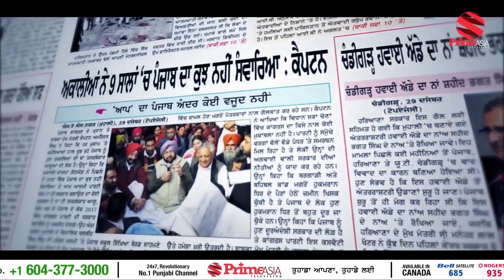PrimeTime with Benipal interviewing Jag Khosa and Sarbjit Singh